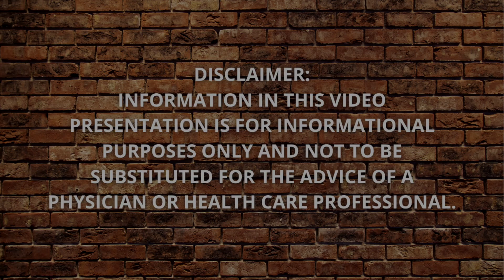Hair Loss Treatments in 5 mins by Biologist & Pharmacist